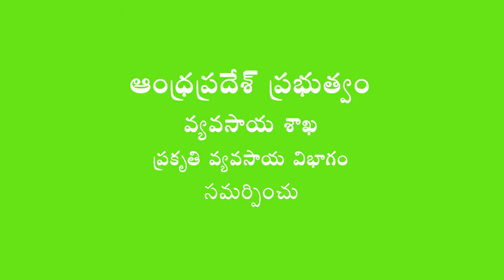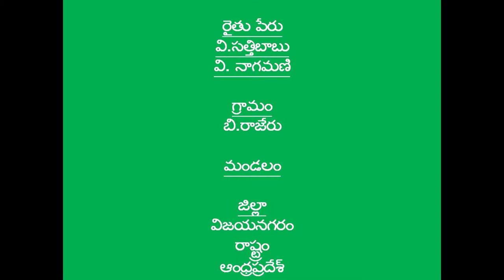Natural Farming Method Paddy Cultivation Success Story _ Vizianagaram